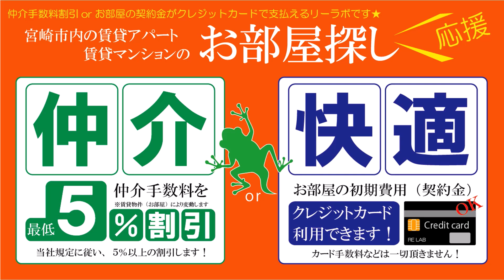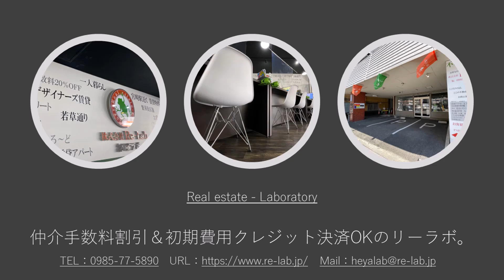宮崎市 デザイナーズ賃貸部屋 おしゃれな一人暮らし向けマンション VALO吉村 1号【不動産のリーラボ】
宮崎市吉村町ワンルーム賃貸物件。VALO吉村 空室情報